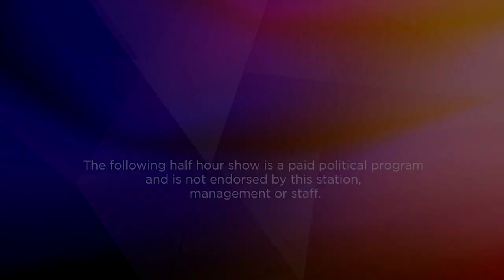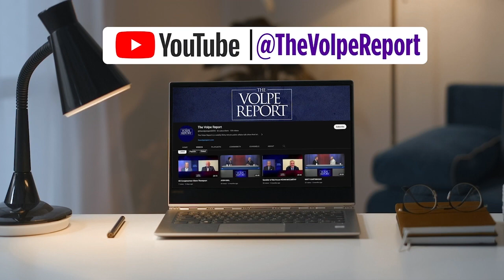Tackling Gun Violence & Police Recruitment with PA Lt. Gov. Austin Davis!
In this exclusive interview, Chuck Volope sits down with Pennsylvania Lieutenant Governor Austin Davis to delve into his plans for police recruitment and addressing the epidemic of gun violence. Join us as we explore Davis's strategies and insights on these critical issues facing our communities.